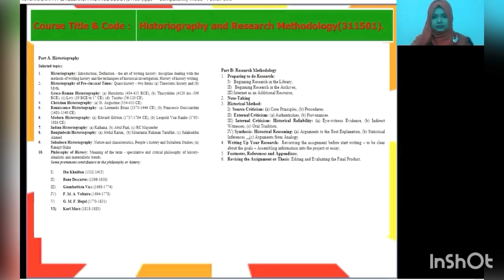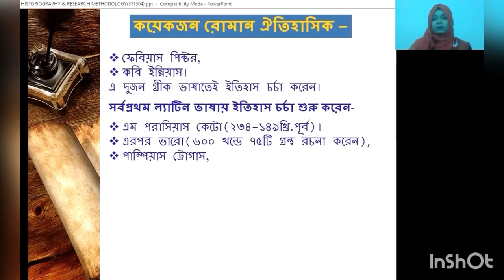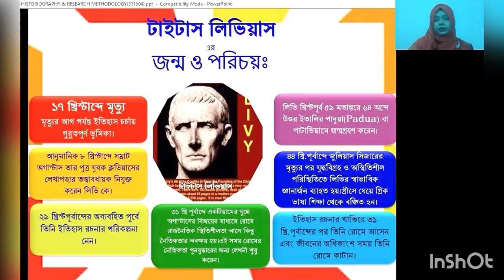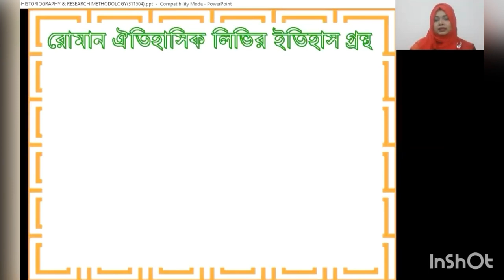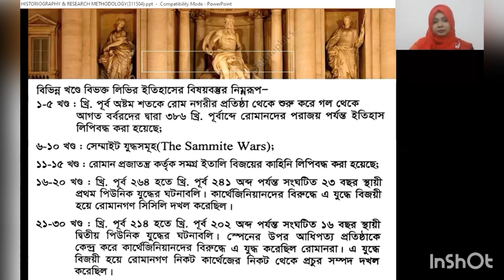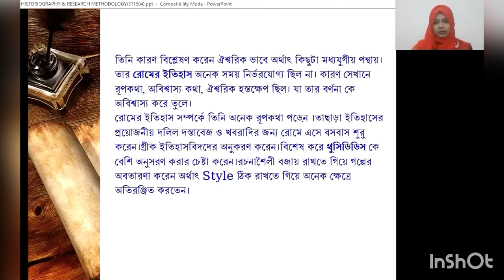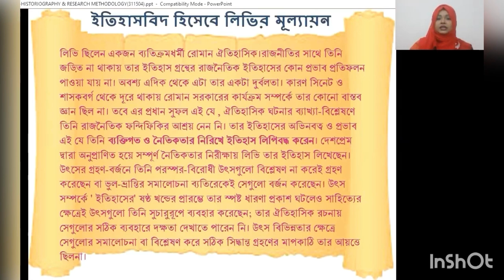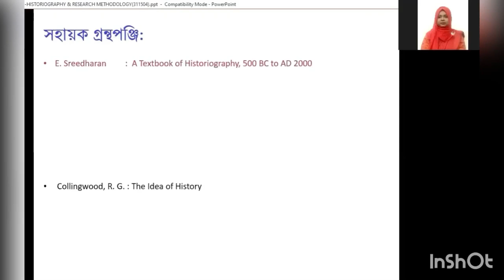MAHISTORY311501 Lecture 4(National University)Subject Title: Historiography & Research